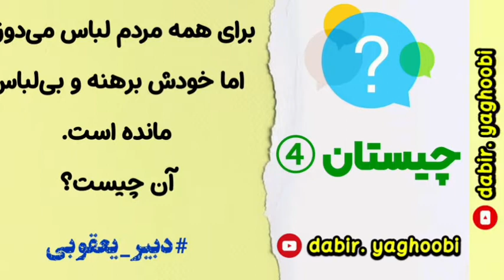معما / جواب چیستان شماره ۴